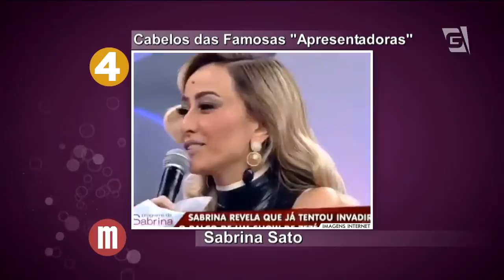Mulheres - 7List: cabelo das famosas "apresentadoras" (05/02/15)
Robson Jassa fala sobre o cabelo das apresentadoras nesse 7 List.